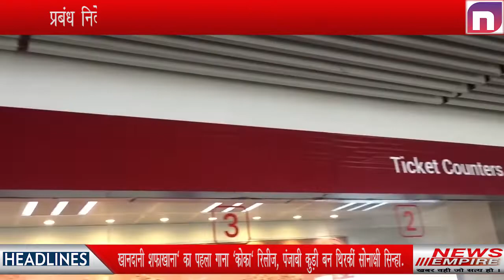E Sreedharan: Metro Man resigns as Advisor to Lucknow metro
ई. श्रीधरन
देश के ‘मेट्रो मैन’ कहे जाने वाले ई. श्रीधरन ने लखनऊ मेट्रो रेल कॉरपोरेशन के मुख्य सलाहकार पद से अपना इस्तीफा दे दिया है... वहीं उनके साथ कुछ और दूसरे वरिष्ठ अधिकारियों ने भी एलएमआरसी के साथ अपना सबंध खत्म करने का फैसला किया...
इस ख़बर के बारे में ज्यादा जानकारी देने से पहले हम आपको बता देते हैं कि ई श्रीधरन कौन है... ?
ई श्रीधरन भारत के एक प्रख्यात सिविल इंजीनियर हैं... साथ ही वे 1995 से 2012 तक दिल्ली मेट्रो के निदेशक रहे हैं... इंजीनियरिंग के क्षेत्र में उनके अभूतपुर्व योगदान को देखते हुए भारत सरकार ने उन्हें 2001 में पद्म श्री और 2008 में पद्म विभूषण से भी सम्मानित किया... श्रीधरन ने कम समय में दिल्ली मेट्रो के निर्माण का कार्य किसी सपने की तरह बेहद कुशलता और श्रेष्ठता के साथ पूरा कर दिखाया... जिस वजह से उन्हें भारत के 'मेट्रो मैन' के रूप में भी जाना जाता है.
बता दें कि श्रीधरन को फरवरी 2024 तक के लिए लखनऊ मेट्रो का मुख्य सलाहकार नियुक्त किया गया था... वहीं कहा जा रहा था कि श्रीधरन शुरू में इस जिम्मेदारी के लिए तैयार नहीं थे. लेकिन हाल ही में बने मुख्यमंत्री अखिलेश यादव के व्यक्तिगत आग्रह पर उन्होंने इस प्रतिष्ठित परियोजना की जिम्मेदारी संभाली थी.
लेकिन अब ई. श्रीधरन ने इस पद के लिए अपना इस्तीफा दे दिया है... जहां इस बात की जानकारी एलएमआरसी के प्रबंध निदेशक कुमार केशव ने दी है... और बताया कि ई. श्रीधरन ने हमारे साथ अपना सबंध समाप्त करने का फैसला कर लिया है. और साथ ही उन्होने राज्य सरकार के पास उनके इस्तीफे को भेज दिया गया है...
कहा जा रहा है कि 87 वर्षीय श्रीधरन ने बढ़ती उम्र और खराब स्वास्थ्य का कारण बताते हुए अपने पद से इस्तीफा दिया है. आपको बता दें कि एलएमआरसी के प्रधान सलाहकार के तौर पर श्रीधरन पिछले कुछ महिने से लखनऊ नहीं आए थे... दूसरे चरण के मेट्रो संचालन के दौरान भी स्वास्थ्य खराब होने के चलते वह कार्यक्रम में शामिल नहीं हो सके थे. लखनऊ मेट्रो के अधिकारियों के मुताबिक स्वास्थ्य खराब होने के बाद भी वह बराबर प्रबंध निदेशक कुमार केशव के संपर्क में थे... और अपनी जिम्मेदारी को निभाते हुए हर काम की जानकारी फोन पर ले रहे थे... श्रीधरन लखनऊ के अलावा आगरा, कानपुर व गोरखपुर में मेट्रो परियोजनाओं में भी महत्वपूर्ण भूमिका निभा रहे थे... इसी का नतीजा है कि लखनऊ में ईस्ट वेस्ट कॉरिडोर के अलावा प्रदेश के तीन जिलों में मेट्रो का डीपीआर बन चुका है...
वहीं प्रबंध निदेशक ने श्रीधरन से इस्तीफा ना देने का अनुरोध भी किया था लेकिन उन्होंने कहा कि उनका स्वास्थ्य इस समय काम करने की इजाजत नहीं दे रहा है. जिसके चलते अब श्रीधरन ने इस्तीफा दे दिया...
• देश के ‘मेट्रो मैन’ कहे जाने वाले ई. श्रीधरन ने अपने पद से लिया इस्तीफा
• बढ़ती उम्र और स्वास्थ्य खराब होने के चलते लिया इस्तीफा
• उनके साथ कुछ और दूसरे वरिष्ठ अधिकारियों ने भी एलएमआरसी से खत्म किए सबंध
• प्रबंध निदेशक ने श्रीधरन से इस्तीफा ना देने का किया था अनुरोध